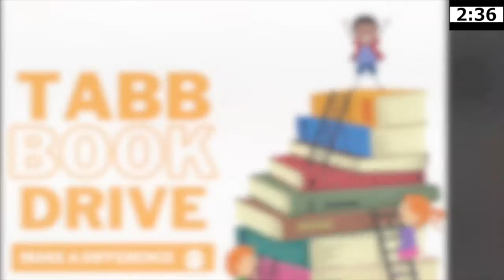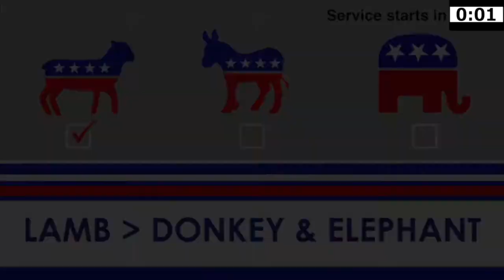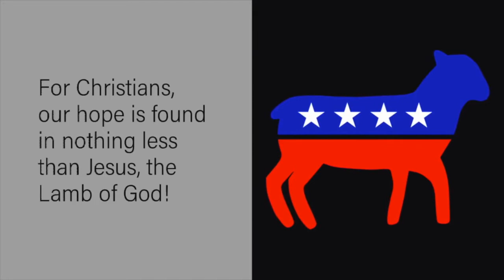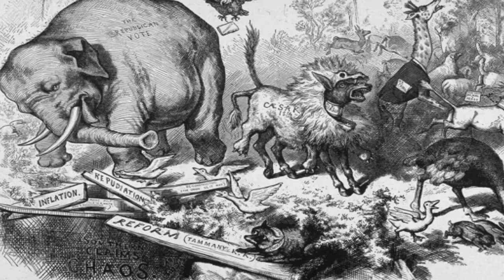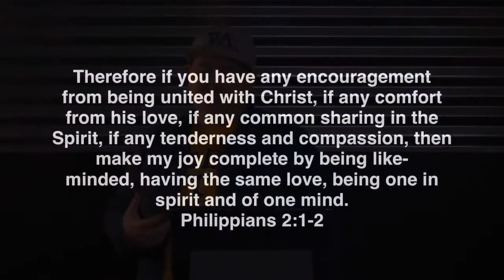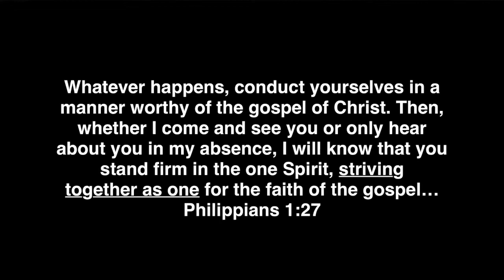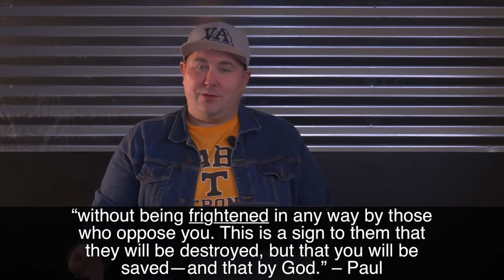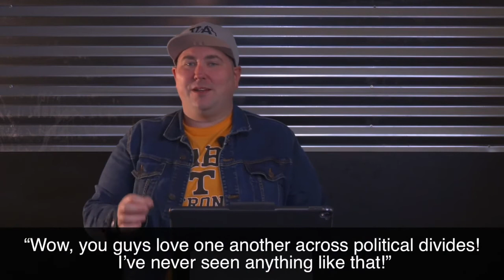The Lamb is Greater, Pt 2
Politics is incredibly divisive and polarizing. How can Christians love each other with different political views? In this series, we are going to step on everyone’s toes. For Christians, our hope is found in nothing less than Jesus, the Lamb of God!